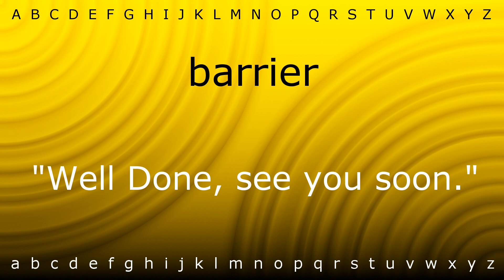How to pronounce 'barrier' with Zira.mp4